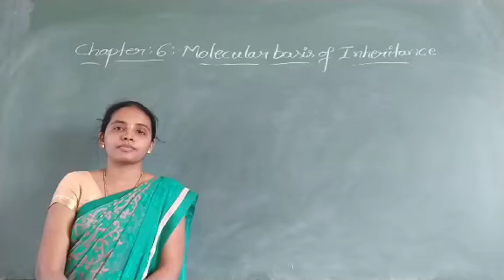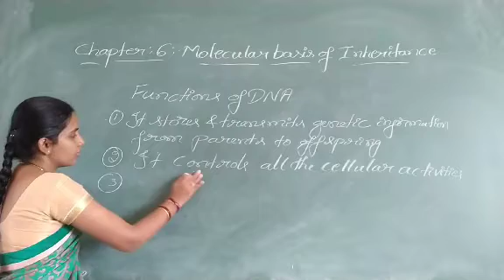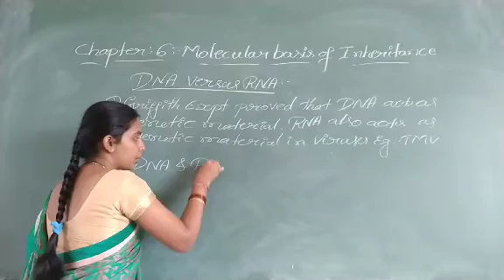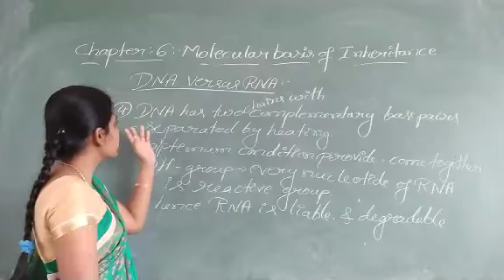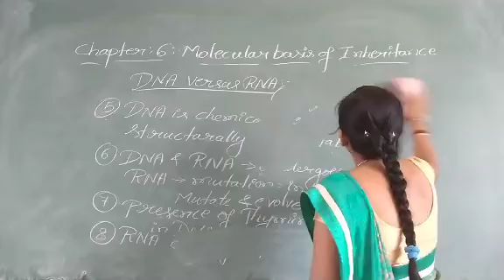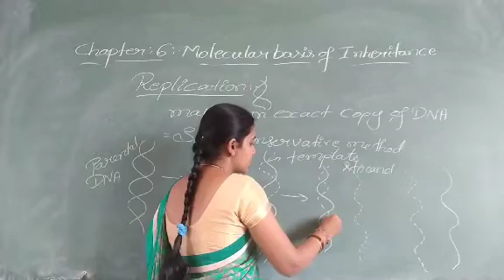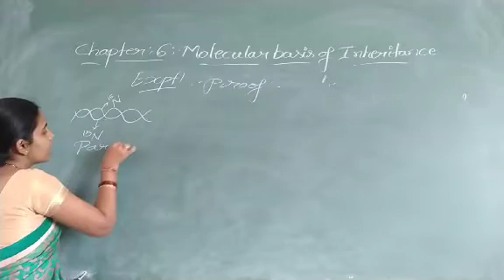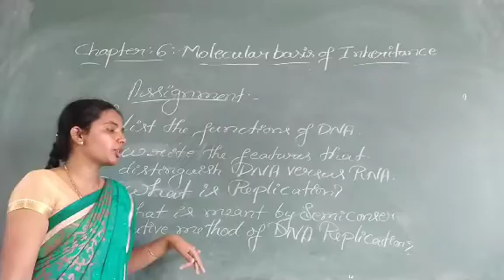II PU REGULAR TOPIC : MOLECULAR BASIS OF INHERITANCE PART-4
II PU UNIT:VII: GENETICS AND EVOLUTION